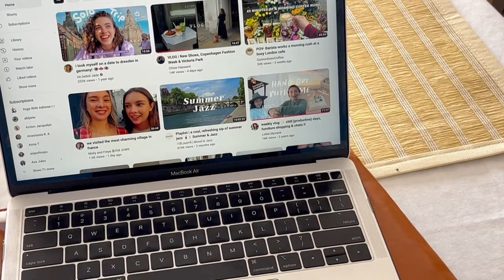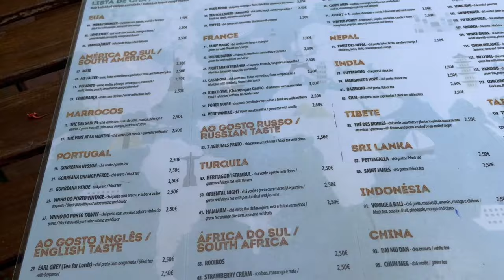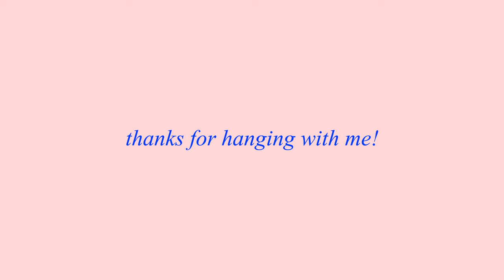living alone in portugal !! reflecting on living alone, new friends, & beach days!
another vlog in the living alone in portugal series!! in this abroad vlog, i talk a little bit about how i'm feeling living alone for a month haha.. but i promise it gets more upbeat with trips to cafes, beach days, and coffee dates with new friends!

bia's channel : @biasacosta